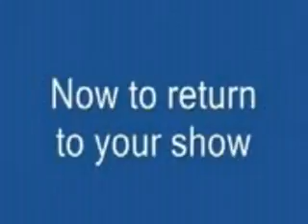Muthin Fuckin JaMz